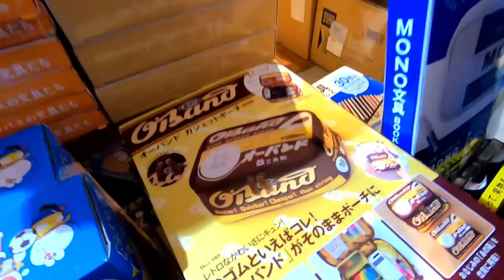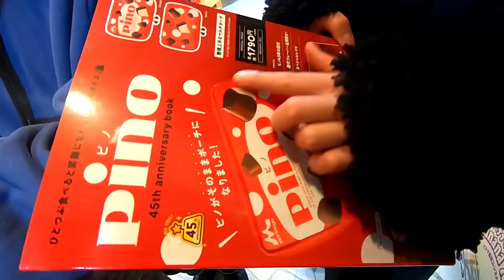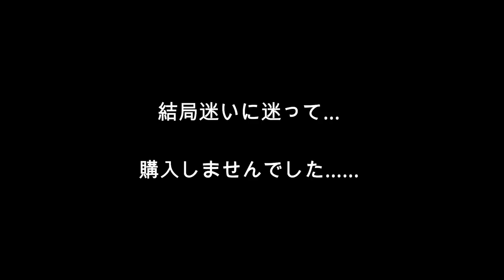【筆箱】中学生準備！おもしろ筆箱がほしい…筆箱探し！家族でお買い物